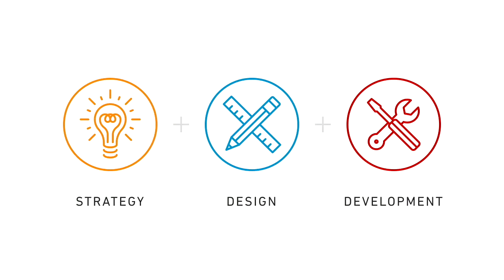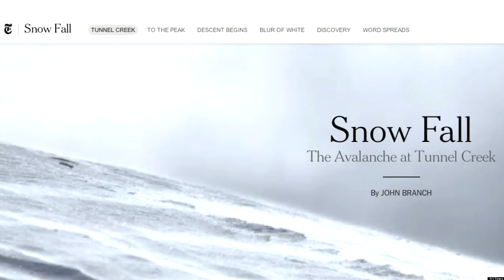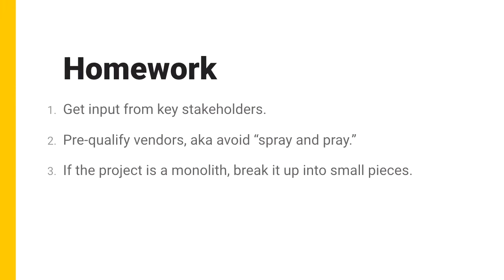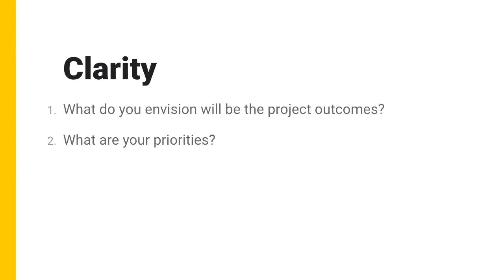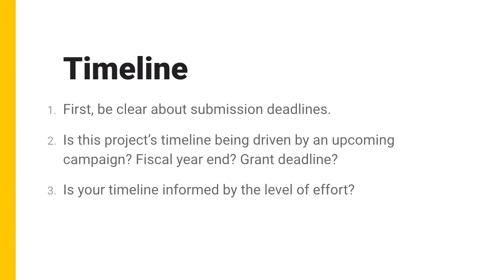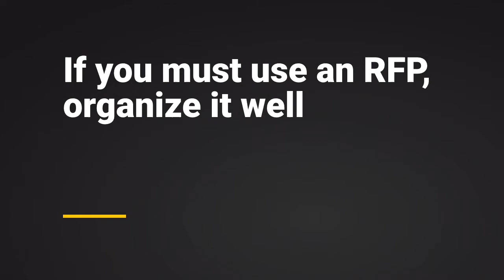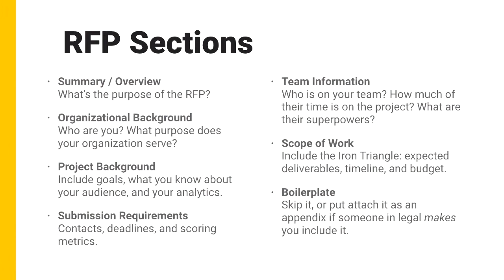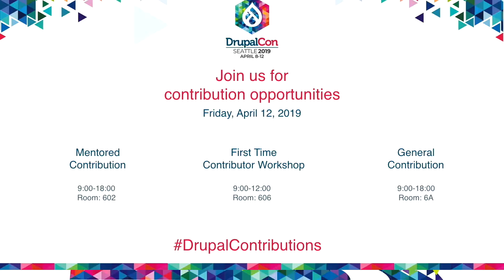DrupalCon Seattle 2019: Ignore the Naysayers: Your RFP Can Be Brilliant!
For years there’s been a lot of ink spilled about how the RFP process is broken, particularly when it comes to technology projects. This session isn’t going to litigate various viewpoints on that front. The reality is that the RFP isn’t going away anytime soon, so let’s improve yours.

In fact, we're going to ignore the naysayers! Your RFP can be brilliant!

I’m a former project manager and recovering developer, and now that I read and respond to RFPs for a living, I have a pretty good sense of what your partners are looking for and what you need to know from them in order to help you select a great fit for your project.

This session will discuss:

When being prescriptive is necessary and when it can hurt your project
How you can use initial goal-setting and audience work to frame your project
How aligning your stakeholders before the RFP pays dividends throughout the project
Why it’s important to include in your RFP the project constraints — like timeline and budget
How to get apples-to-apples comparisons from the proposals you receive
What you need to know from your potential partners